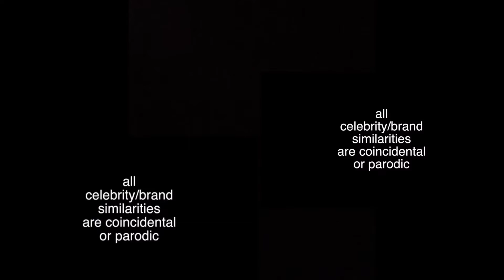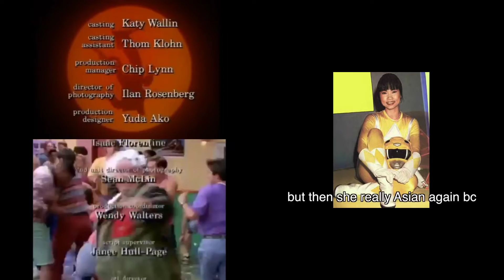Ebola (La La) and Corona (Na Na)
Playing at the same time the two versions of Rucka Ali's song "Ebola (La La) and his newer version of the song, named "Corona (Na Na) .